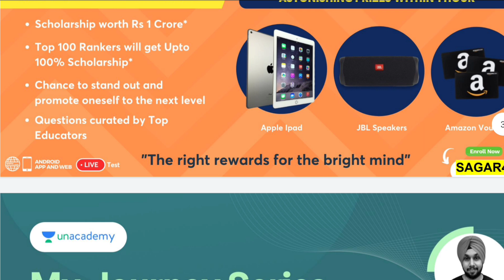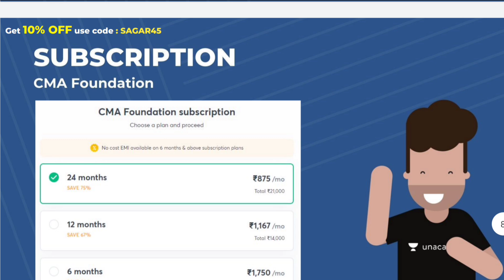Dividend Policy in 10 Minutes || Revision || in Malayalam || Sagar Sindhu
Dividend Policy, Financial Management
CMA/CS/CA Intermediate - in Malayalam

Topic covered : Divided Policy in 10 Minutes

OTHER LECTURE VIDEOS

We post quality contents regularly